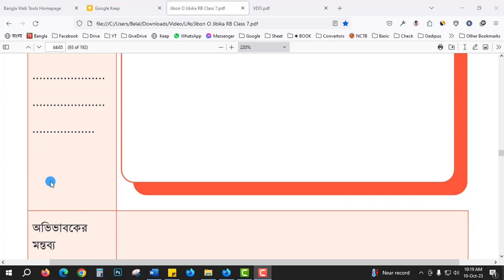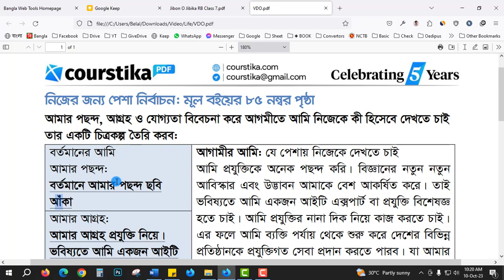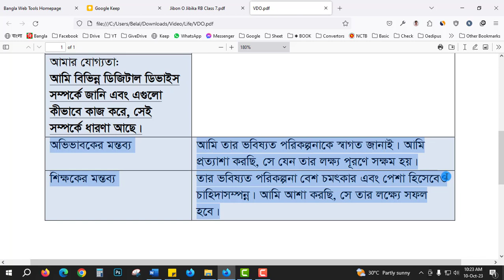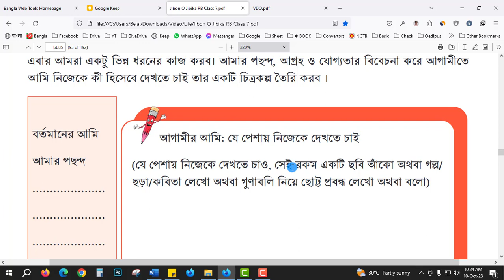Jibon o Jibika Class 7 Chapter 5 Page 85 || ৭ম শ্রেণির জীবন ও জীবিকা ৫ম অধ্যায় পৃষ্ঠা ৮৫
৭ম শ্রেণির জীবন ও জীবিকা ৫ম অধ্যায় পৃষ্ঠা ৮৫ : আমার পছন্দ, আগ্রহ ও যোগ্যতা বিবেচনা করে আগমীতে আমি নিজেকে কী হিসেবে দেখতে চাই তার একটি চিত্রকল্প তৈরি করব:
নিজের জন্য পেশা নির্বাচন
class 7 jibon o jibika chapter 5 page 85
jibon o jibika class 7 chapter 5 page 85
৭ম শ্রেণির জীবন ও জীবিকা ৫ম অধ্যায় পৃষ্ঠা ৮৫
৭ম শ্রেণির জীবন ও জীবিকা ৫ম অধ্যায় পৃষ্ঠা ৮৫
জীবন ও জীবিকা ৭ম শ্রেণি ৫ম অধ্যায় ৮৫ পৃষ্ঠা
৭ম শ্রেণির জীবন ও জীবিকা ৫ম অধ্যায় ৮৫ পৃষ্ঠা
৭ম শ্রেণির জীবন ও জীবিকা ৫ম অধ্যায় সমাধান